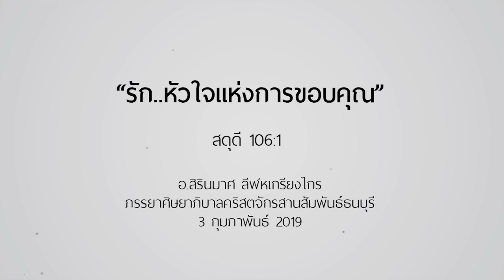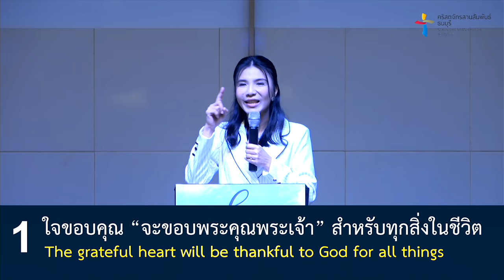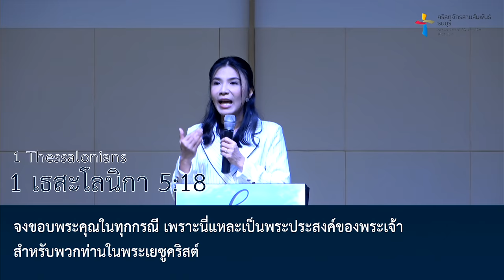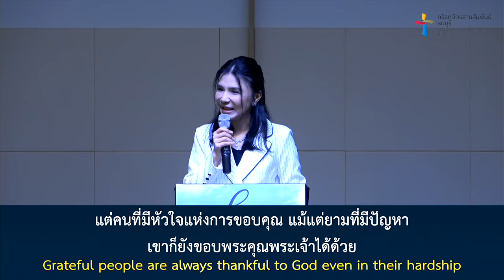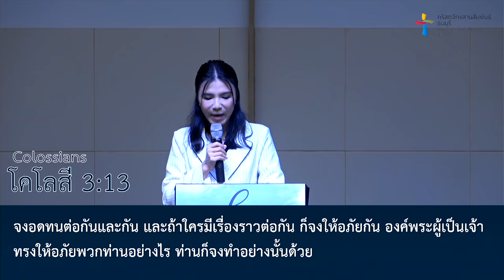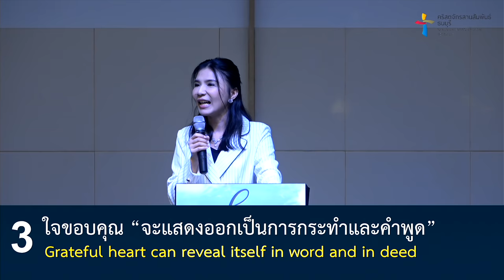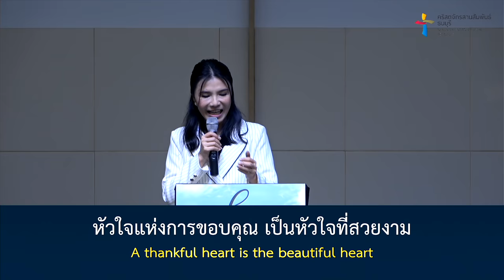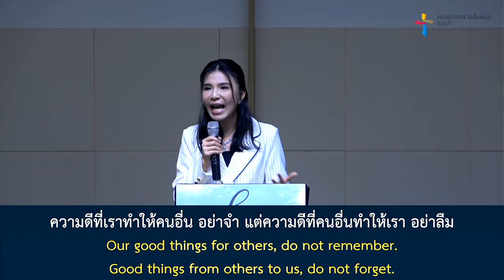ซีรีส์คำเทศนา มุมมองความรัก ตอน รัก..หัวใจแห่งการขอบคุณ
“พระเจ้าทรงเป็นเบื้องหลังของทุกสรรพสิ่งที่เรามองเห็น ทรงเป็นผู้สร้างชีวิตของเราขึ้นมา พระองค์ปรารถนาที่จะดูแลชีวิตของเราทุกคนในโลกนี้” คริสเตียนจึงขอบพระคุณพระเจ้าสำหรับชีวิตที่พระองค์ทรงประทานให้และขอบพระคุณสำหรับความรักของพระองค์ที่เลี้ยงดูชีวิตของเรา คำเทศนานี้จะแนะนำเราให้มีหัวใจแห่งการขอบคุณและแสดงออกมาเป็นการกระทำและคำพูด ให้เป็นหัวใจแห่งการขอบคุณที่สวยงาม

คำเทศนาชุด : มุมมองความรัก ( Love Eye View )
หัวข้อ :  รัก..หัวใจแห่งการขอบคุณ
ข้อพระคัมภีร์ : สดุดี 106:1

หัวใจแห่งการขอบคุณเป็นอย่างไร?
1. ใจขอบคุณ “จะขอบพระคุณพระเจ้า” สำหรับทุกสิ่งในชีวิต
2. ใจขอบคุณ “จะมองเห็นสิ่งดีๆ”  ในชีวิตเสมอ
3. ใจขอบคุณ “จะแสดงออกเป็นการกระทำและคำพูด”